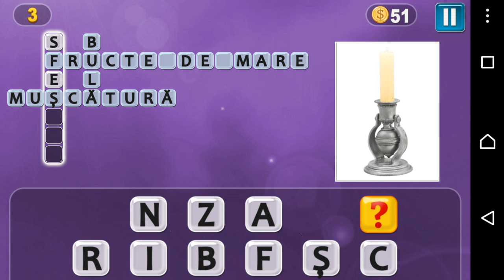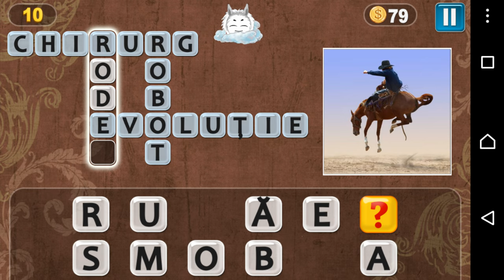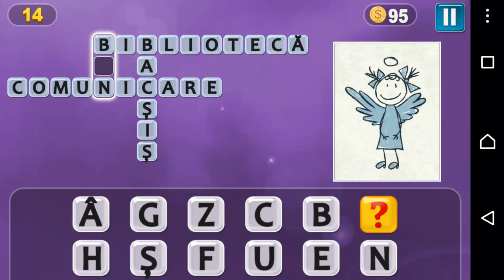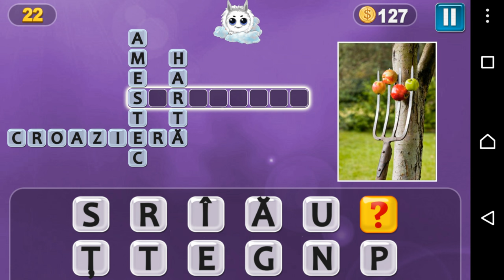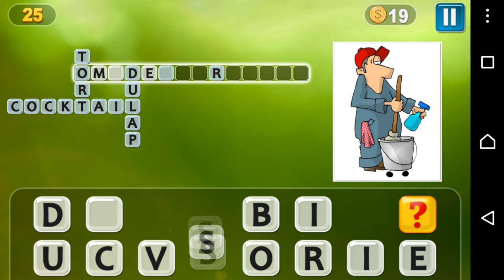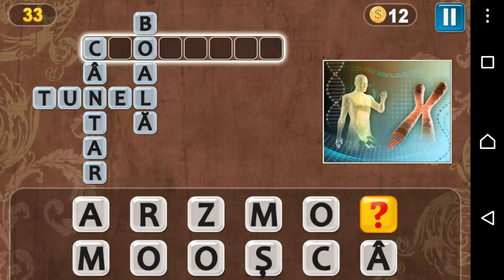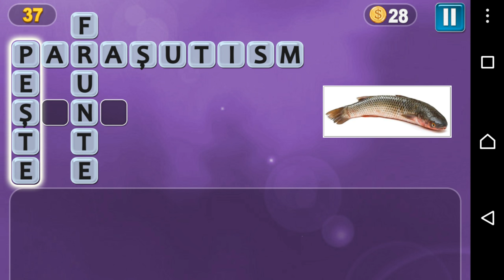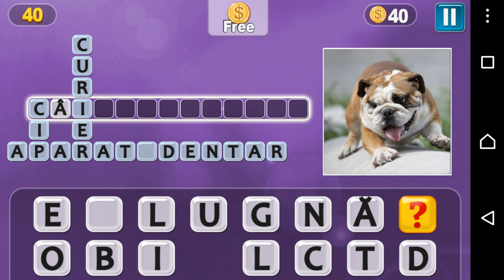PixWords 1-40 levels romana (Romanian) part 1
Aici sunt raspunsurile la primele 40 de nivele la PixWords in limba romana.
Urmatoarele nivele urmeaza curand.
Enjoy :P